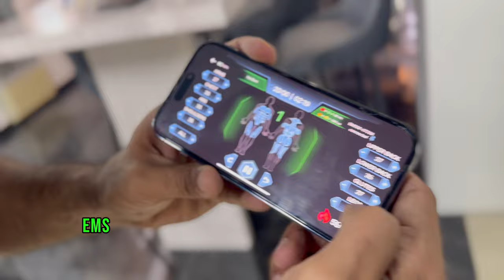iBody - EMS HOME WORKOUTS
Introducing iBody EMS Training from BODY TIME!

Revolutionize your fitness routine with the power of Electrical Muscle Stimulation.

Train anytime, anywhere - it's that convenient.

With just 10 minutes a week from the comfort of your home, our cutting-edge EMS device delivers outstanding results.

It's compact, smaller than a pair of shoes, allowing you to take your workout on vacations or to any place you go.

Say goodbye to crowded gyms and costly personal trainers.

iBody EMS Training brings your own personal gym and trainer right to your pocket through your mobile phone.

It's a full-body workout designed for the busiest of individuals, perfect for those without time for the gym.

Don't waste another moment or dollar on traditional fitness methods.

Experience the future of fitness with Body Time.

Inquire today and kickstart your first training session.

Body Time bring the solution direct to your door.